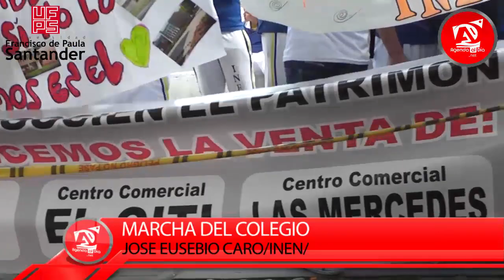COMISIÓN DEL CONCEJO ACEPTA VENTA DE INEM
Ahora el proyecto pasa a debate en plenaria.
Cuatro  concejales votaron sí al proyecto de venta parcial de los predios del colegio Inem José Eusebio Caro, en Cúcuta. Los concejales de la comisión del plan Bachir Mirep, Leonardo Jácome, Juan Capacho y Nelly Santafe aprobaron en primer debate el proyecto de acuerdo 002/19.
Ahora el proyecto pasa a debate en plenaria, donde los 19 concejales decidirán sí lo aprueban o no para ser sancionado.
El rector, Alberto Rosas Contreras, expuso ante los concejales de Cúcuta las razones por cuales la comunidad educativa no quiere que se vendan estos terrenos, pero sus alegatos antepuestos en el derecho de los niños parece que no satisficieron a estos ediles.
La propuesta en el proyecto es vender 12.690 metros cuadrados, de los 60.000 que tiene el terreno del colegio.
La comunidad educativa desde el momento que se conoció oficialmente la intención de la Alcaldía de Cúcuta de vender el predio de la institución se quejó.
Explicó el rector que de concretarse la venta, bajo la premisa que son espacios subutilizados, les afectaría la formación deportiva de los estudiantes.
Porque entre las áreas afectadas están la piscina, que es utilizada por 1.200 alumnos; la cancha de tenis, empleada para el entrenamiento diario pues actualmente el colegio tiene dos niños en el ranking nacional; la cancha de fútbol, que está en buen estado por las ayudadas dadas por la comunidad.
Además, está una zona donde está construido el tanque, el pozo, unos camerinos y un salón adyacente a la piscina.
Esto perdería el colegio al ser vendidos.
Rosas Contreras fue enfático al señalar que no existen espacios subutilizados, porque los alumnos los emplean para su formación deportiva y recreativa.
“El año pasado El Inem fue la institución educativa que tuvo más representación en los juegos Supérate con el Deporte. Tuvimos 58 clasificados en la fase departamental, y 5 en la fase nacional”, dijo.
El rector indicó que se dice que los dineros de la venta los invertirán en el mantenimiento de otras instituciones educativas de la ciudad. Sin embargo, no hay nada concreto.
El concejal Jaime Marthey indicó que partiendo que la iniciativa del proyecto de acuerdo de poner en venta parcialmente el colegio para que la Universidad Francisco de Paula Santander (Ufps) amplíe sus instalaciones, se pueden considerar otras figuras como convenios o comodatos.
Explicó sobre todo si se trata de instituciones o entidades públicas con un objeto común: la educación. “Se puede buscar otra manera donde todos ganen y se fortalezca el sector”, dijo.
El proyecto de acuerdo no tiene delimitación espacial de cuáles serían los linderos a vender de aprobarse el mismo.
El concejal Juan Capacho asegura que ellos pusieron condiciones para que el proyecto avanzara a plenaria, y entre ellas está que el proceso de venta se haga a través de la selección objetiva de la contratación estatal, y que mínimo el 50 por ciento de la venta se invierta en la adecuación de la planta física del mismo colegio.
Así como establecer un convenio entre ambas instituciones educativas, donde se le dé prioridad de educación profesional a los bachilleres egresados del Inem.